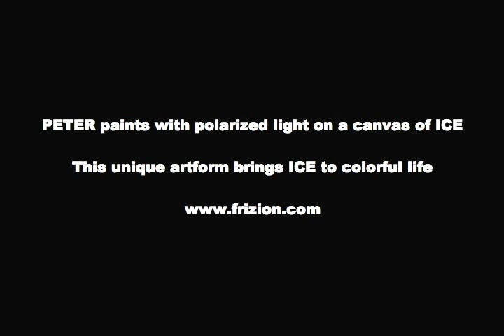ICE FUZION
Merging sound and image, the sonic and the visual, two artists (Terje Isungset and Peter Wasilewski) collaborate through the medium of ice.